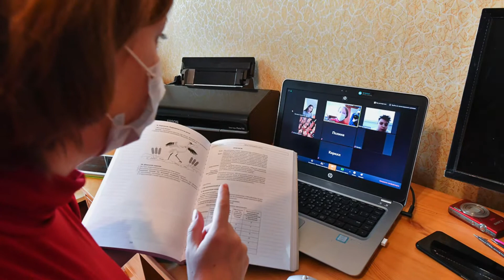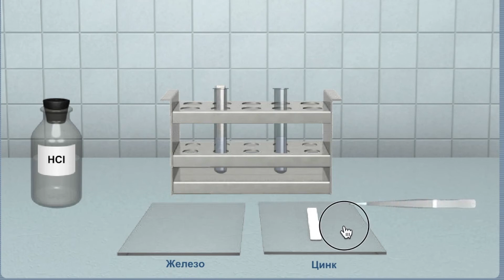Получили аттестат онлайн – как поступить в американский университет? / Мифы про образование онлайн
Всем привет! С вами Александр Желтов!

Знаете ли вы, что online образование в США стоит столько же, сколько и в России? За границей обучение дорого - это только один из мифов про онлайн образование!

В этом видео мы обсудим основные мифы про образование онлайн и опровергнем их. Скажу сразу, что online образование имеет огромный ряд преимуществ, поэтому предлагаю вам задуматься о выборе данного способа обучения. Можно получить достойное онлайн образование дистанционно, в России. А в дальнейшем - осуществить поступление в Америку и получить престижное образование за рубежом.

СТРУКТУРА:
0:00 - О видео
0:15 - Онлайн образование
1:41 - Это самообучение за деньги?
2:32 - Домашние задания
3:02 - Онлайн диплом
4:08 - Отнимает время
4:51 - Нет обратной связи
5:50 - Обратная связь с родителями
7:07 - Проверка качества
7:37 - Лабораторные работы
8:34 - Учителя в онлайн-школах
9:24 - Это стресс?
11:09 - Это дорого?
12:25 - Заключение